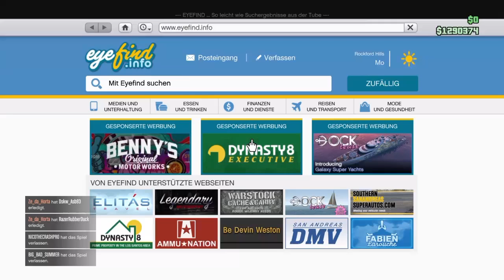Lohnt sich der kauf vom Pfister 811?